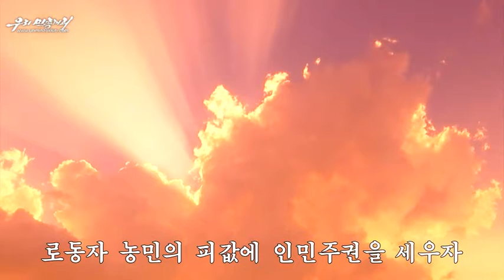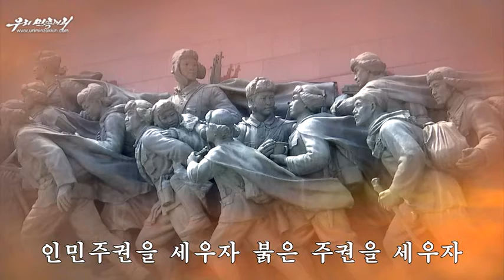Pochonbo Electronic Ensemble - 인민주권가 (Song of People's Power)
Pochonbo Electronic Ensemble - vol. 8, track №7 and vol. 17, track №9. Singer - Ri Kyong Suk